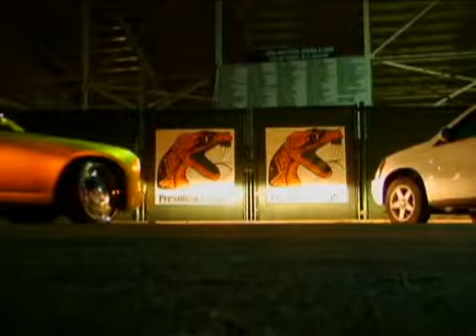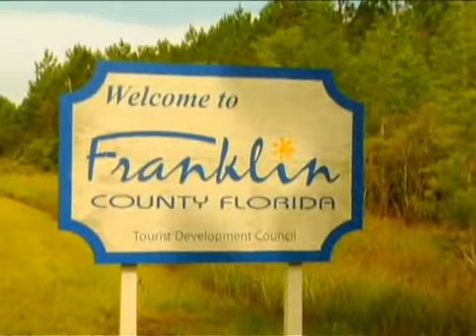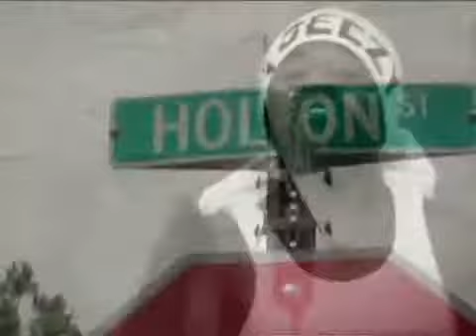M Beezy | Over Here